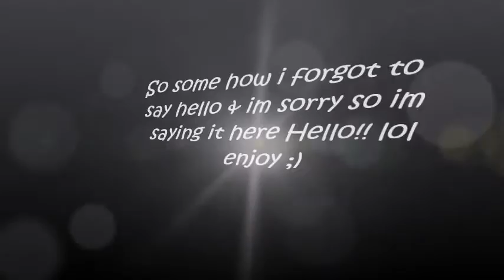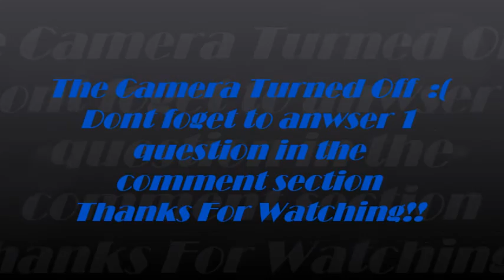Look Who's Back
I know I have been gone but baby I’m back & as promised in the video all of the Youtubers  links are below and all my social media links will be  also so go and subscribe to everyone if your aren't already and if you don’t already go and stalk all my social media.

Google+

All of the music used in my videos are from

Artist: UnderwaterBeats
Track: Take This Out
Note: If the licence is different to the licence shown at the download link, then the licence HERE applies, as an arrangement with the artist has been made to distribute music through AudioPad. AudioPad's Twitter has CHANGED! The New Twitter Account is @Audio_Pad ) Donate to AudioPad to Improve Service

website used for thumbnail

Youtubers